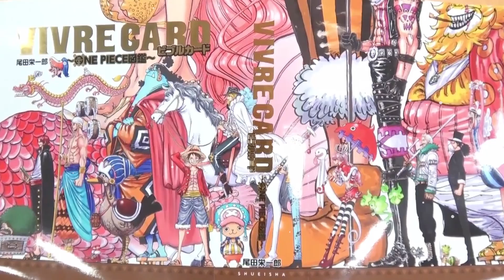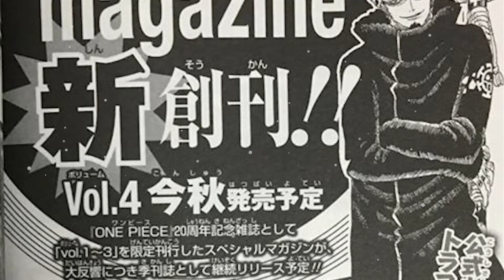LES TROIS FRÈRES VIEUX ET LES VIVRES CARDS /One Piece News !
Vivre Card
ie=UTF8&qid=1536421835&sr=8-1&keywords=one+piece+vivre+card